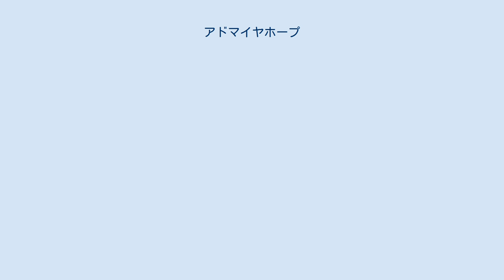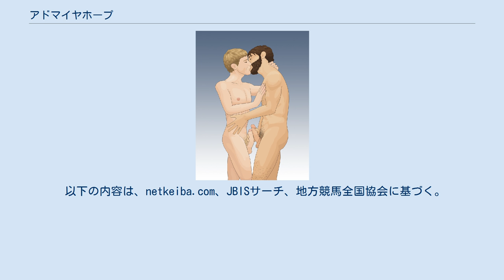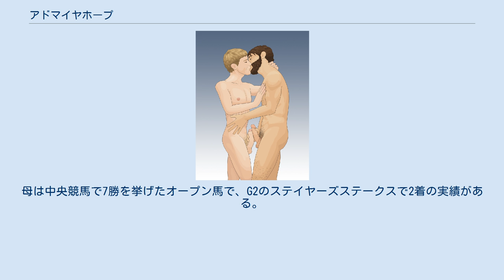アドマイヤホープ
アドマイヤホープとは日本の競走馬である。
2003年の全日本2歳優駿優勝馬。
2005年に障害競走に転向した。
転向後の主戦騎手は北沢伸也。
半弟に重賞3勝のアドマイヤフジ（父アドマイヤベガ）と福島記念勝ちのアドマイヤコスモス（父アドマイヤマックス）がいる。
 2003年8月23日、鞍上に武豊を迎えデビュー。
3戦目で初勝利を飾る。
その年の秋から暮れにかけて交流重賞で活躍し、北海道2歳優駿で重賞競走に初勝利、兵庫ジュニアグランプリ2着を経て、ダートの2歳王者決定戦・統一GI競走の全日本2歳優駿に進む。
レースでは中団から第4コーナーで先頭に並びかけ、直線で抜け出して2着に2馬身差を付けて優勝。
GI競走優勝を果たした。
 しかし3歳初戦のヒヤシンスステークスを11着と大敗すると、翌年夏までに8連敗、最高着順は4着と低迷する。
復活勝利は4歳を迎えての2戦目・米子ステークスで、11頭中10番人気という低評価ながら、スタート直後に先頭に立ってレースを先導すると、そのまま内ラチ沿いを逃げ粘り、約1年半ぶりの勝利を収めた。
しかしその後は再び不振となり、同年8月15日のクラスターカップを6着を最後に障害競走に転向した。
 平地戦における実績から、入障後は人気を集めていたがすぐに勝利は挙げられず、3戦目で初勝利。
その後も2着が2度あったものの、全体的には低調であった。
しかし5歳2戦目の淀ジャンプステークスにおいて、それまでのレコードタイムを1.4秒更新し、障害競走2勝目を挙げる。
続く障害重賞初挑戦となった阪神スプリングジャンプでは3番人気に支持された。
しかし結果は4着。
以後は再び低迷を始め、2008年7月18日に中央競馬の競走馬登録を抹消。
公営・佐賀競馬へ移籍となった。
移籍緒戦となった2009年4月19日の由布岳特別では9着と惨敗した。
2010年10月1日付で地方登録を抹消された。
GI競走を制しているにもかかわらず功労馬繋養展示事業の対象馬になっておらず、その後の消息は分かっていない。
 以下の内容は、netkeiba.com、JBISサーチ、地方競馬全国協会に基づく。
 父フォーティナイナーは1987年度のエクリプス賞最優秀2歳牡馬。
詳細は同馬の項を参照のこと。
母は中央競馬で7勝を挙げたオープン馬で、G2のステイヤーズステークスで2着の実績がある。
曾祖母Sunny Valley の産駒に、エプソムオークス、ヨークシャーオークス、セントレジャーステークスの優勝馬Sun Princess、コロネーションカップなど重賞5勝を挙げたサドラーズホール(Sadler's Hall)がおり、同牝系出身の活躍馬にはフサイチコンコルド、リンカーン、ヴィクトリー、エリンバードなどがいる。